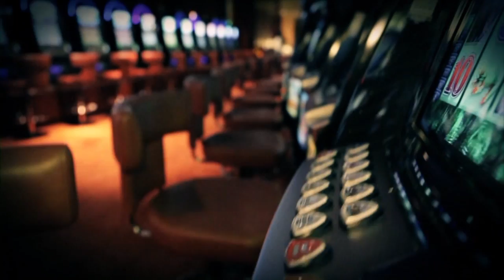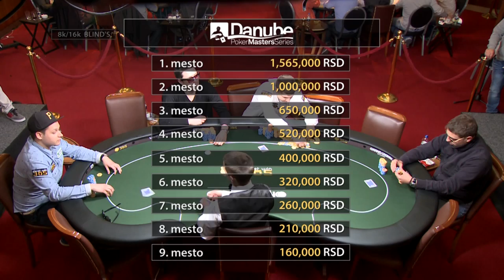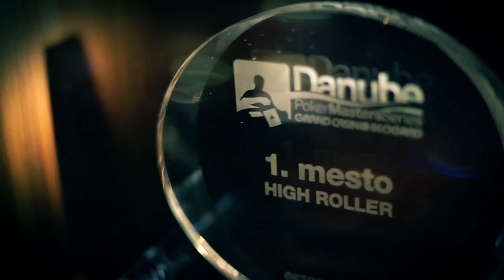Danube Poker Masters 7 - Main Event - Episode 04